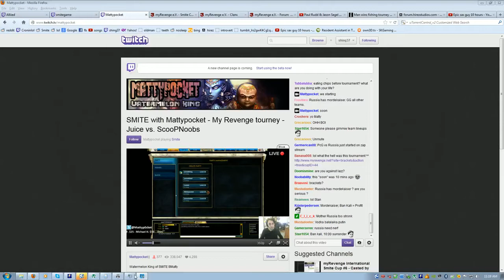My Revenge Cup 6 - Round 1 - Juice Gaming vs. ScooPNoobs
Leftlane: Juice.Mattypocket(Ymir) & Juice.Shing(Freya), Midlane: Juice.Jerbie(Agni), Rightlane: Juice.Allied(Bacchus) & Juice.Lassiz(Sun Wukong)

vs.

ScooPNoobs

Bans: Ra/Hel